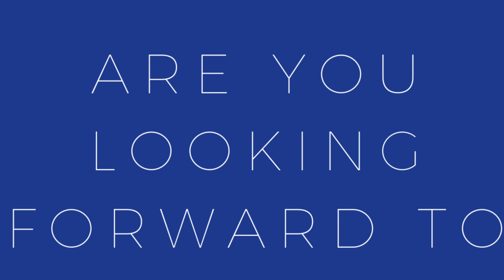Kutztown Cougar Football Coach's Corner Ep. #9